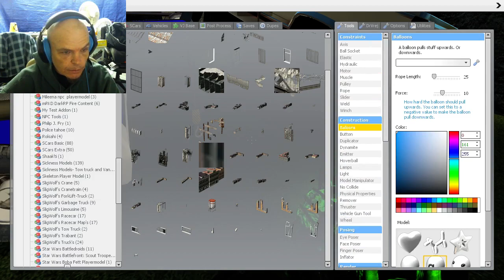Tow Truck School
Daddy FoeHammer goes to tow truck school to learn from the pro.